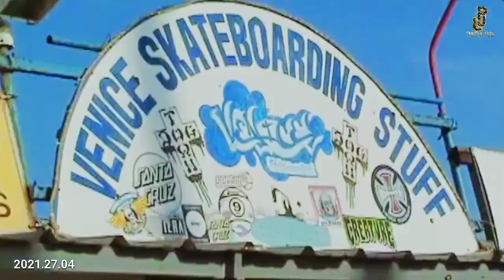PARODY ITZY - Nobody Like You SELFIE CAM LJ Project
Original song by ITZY

Hot Comeback ITZY
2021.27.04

ITZY Participant

1. Cissy as Ryujin
2. Cylqa as Yuna
3. Jo as Yeji
4. Seraphine as Chaeryeong
5. Olice as Lia

Contact Manager
for any business, collaboration or something else.

Editor:

Composer
Aika Olive

Cissy ITZY

[LJP Official Account]